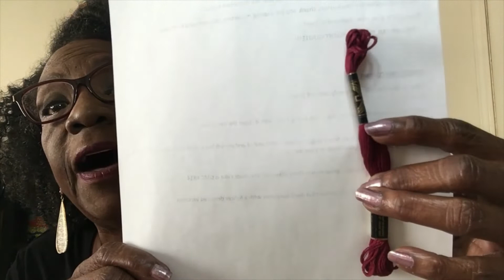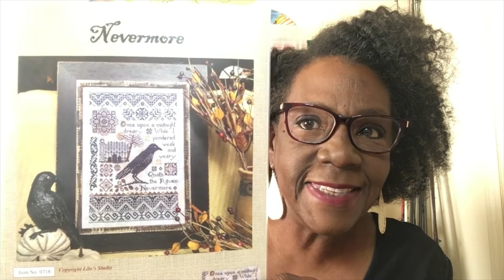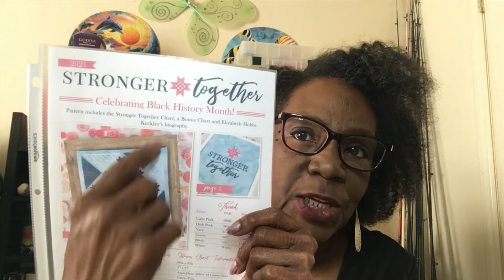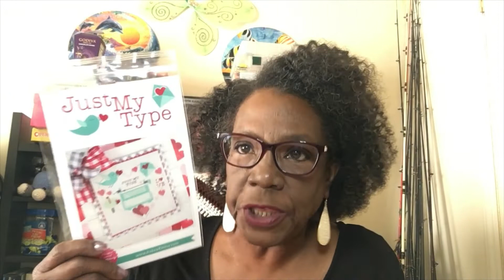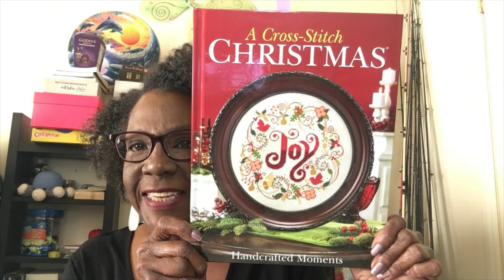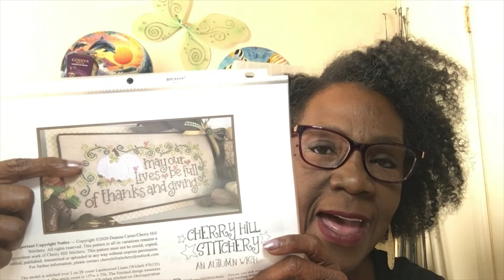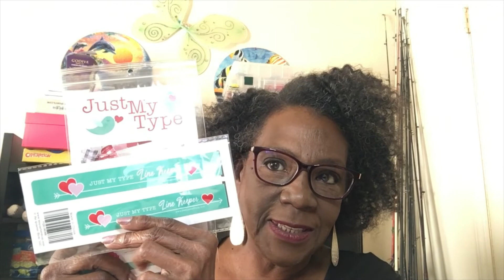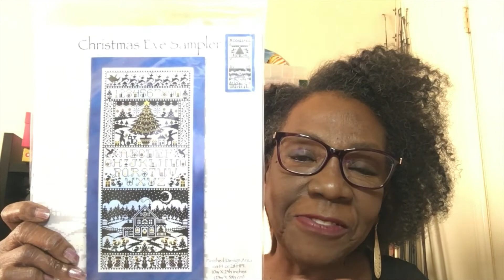Flosstube #34 Grateful for Your Generosity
Welcome to Black Ribbon Stitch Studio, a crafting podcast, where we chat about crochet, cross stitch and lots of other fiber related goodness!
Thank you for tuning in. If you're new here -- welcome!

Mailing Address: